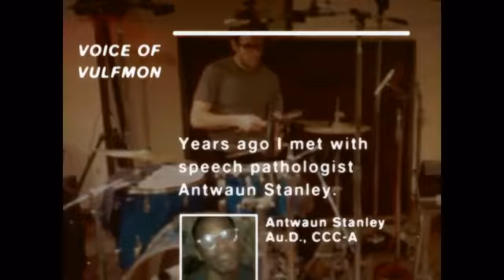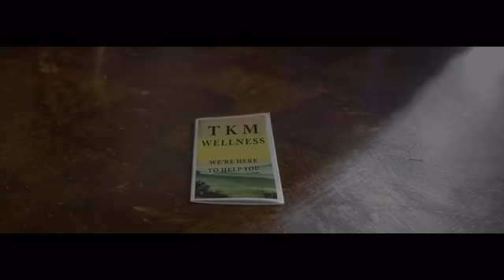POP Chronicle - 5 Bands You Should Be Listening To Right Now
By: Jared Bentley
Published on: April 24, 2018